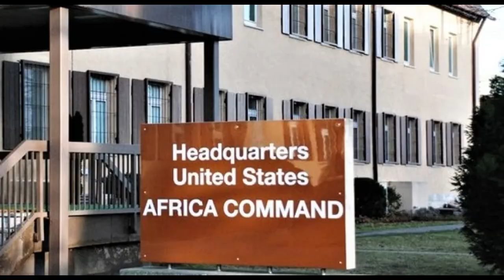BASE 201 - The Secret US Base In Niger That You Should Know About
Deep in the Sahara, the C.I.A. is continuing to conduct secret drone flights from a small but steadily expanding air base which cost the US government over 280M to construct. Even though they claim that this base is owned by this company, AFRICOM but for more context the full meaning of this company is United States Africa Command as us owned military defense company headquartered in Germany.

Welcome to Today's Africa.
Our goal is to Inform and educate you on everything you need to know about our Economy, traditions and stories of more than 1.3 billion people from over 3,000 different  tribes from all the 54 countries in Africa.
Without forgetting the beautiful stories in Africa that most People don't see About Africa.
All our videos are Aimed at Educating, Informing, Reporting, Ranking Everything you need to know about Africa.